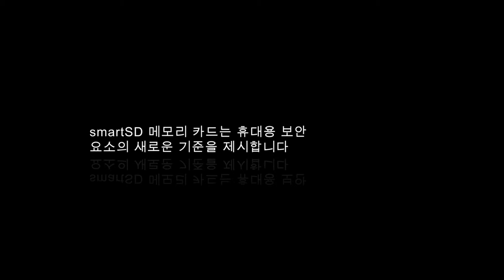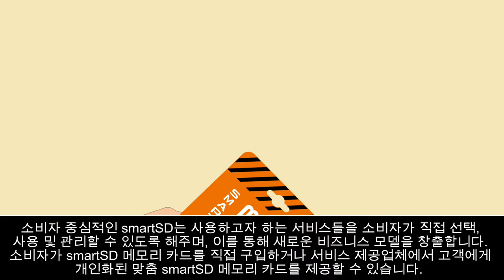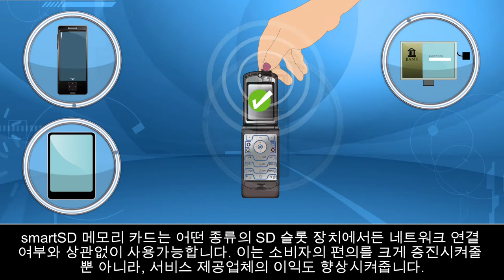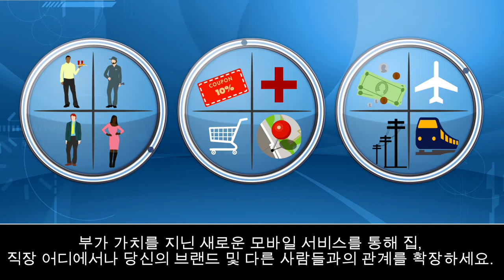smartSD 메모리 카드로 모바일 보안 거래 기회를 넓히고 (K)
smartSD 메모리 카드를 NFC 거래, 무접촉 서비스, 신분증 및 보안 토큰에 있어서,  보안기능을 제공하는 기반 요소(secure element)로 사용하면, 이러한 부가 서비스들이   수백만 대의 기기와 수천 가지의 소비재, 그리고 수백 가지의 글로벌 브랜드에 확대되어 잘 활용될 수 있습니다.